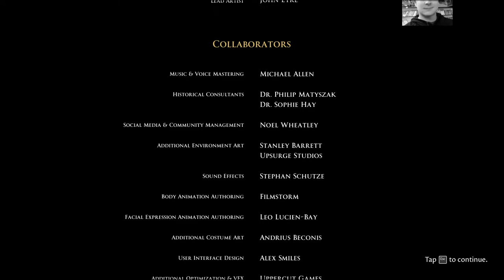The Forgotten City [6] Ending 2 & Ending 1 // End of Loop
I really should have figured out that first ending earlier. Really should have thought it through.

I am curious as to how there are two other endings. I assume one is for saving everyone who can be (and maybe getting farmer boy elected), but what's the other one. Saving a subset?